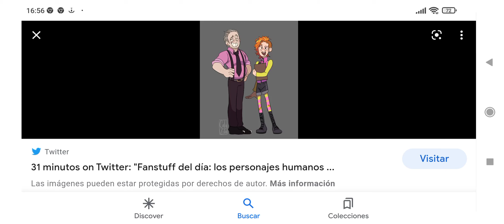31 minutos Patana y su tío versión humana